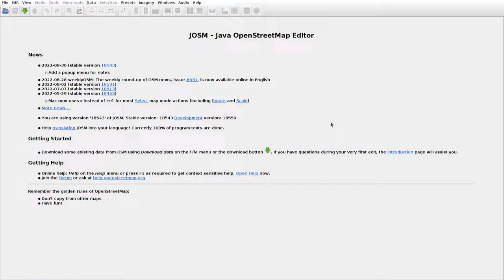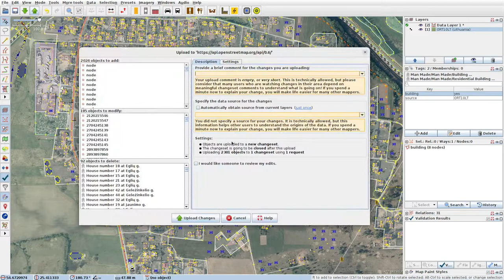JOSMrec1270 2022 09 23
Lithuania. Grigaičiai. Tracing buildings (mainly) in JOSM for openstreetmap.